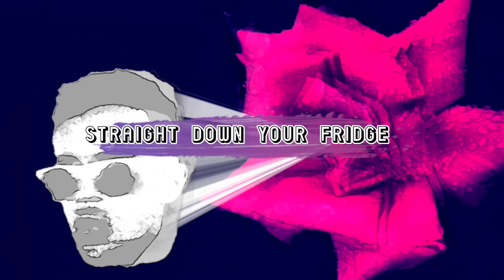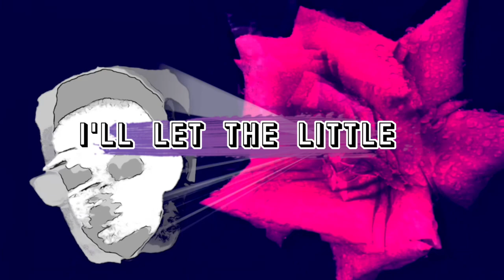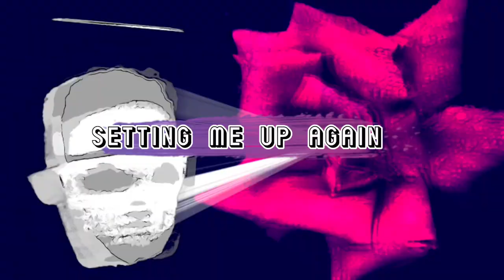#5. FAILURE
I am a tree-scaling fish
I am the magnet that slid
Straight down your fridge
Trying to pin up your expectations
I fit the description of him I guess
Bang on the chin
Couldn’t take it the distance
Listen
You were done wrong
So wrong
Kid you got played
Never let another tell you otherwise
But this torch song goes on
People don’t change
I let the little birdie in me lead me right

Setting me up for failure
You were setting me up for failure

I’ve been a dick for a minute
Strange as it is
Can’t be making exceptions with it
Got a hose-on, rose lawn
Tint in your shades
Bring on Armageddon, watch the dream survive
Cause this rope
Holds strong
Even when the bow breaks
I’ll let the little birdie in me lead me right

At a time where the rent
And the debt won’t relent
Got a bitch of an itch
That I just can’t fix
Going down with the ship
And you hound me with pics
You’re just setting me up
Setting me up
Again